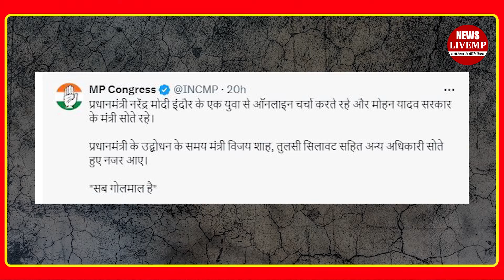News LiveMP : Get the latest news updates here!